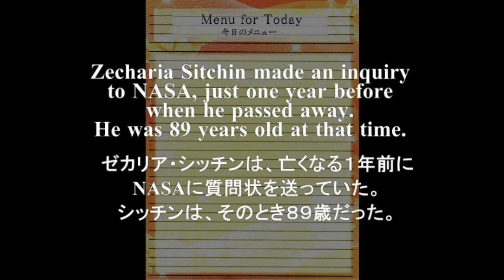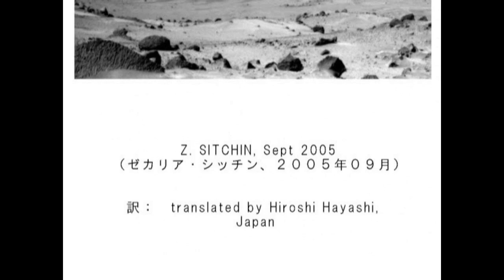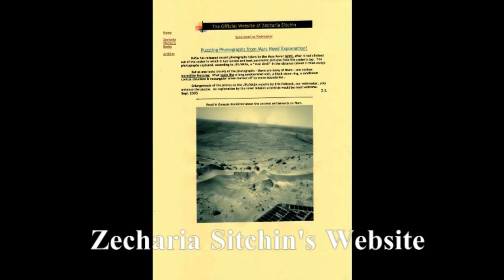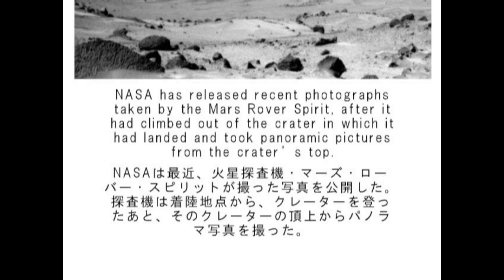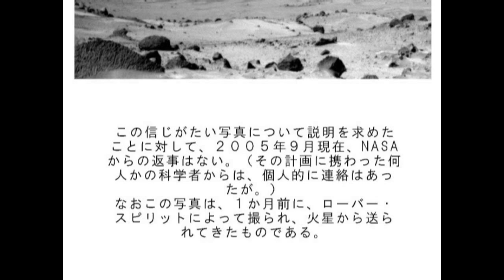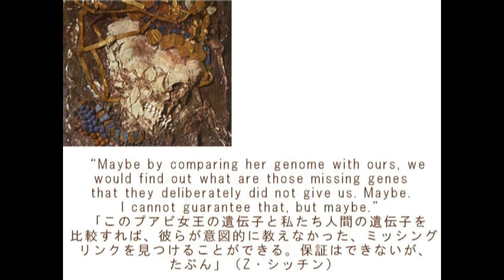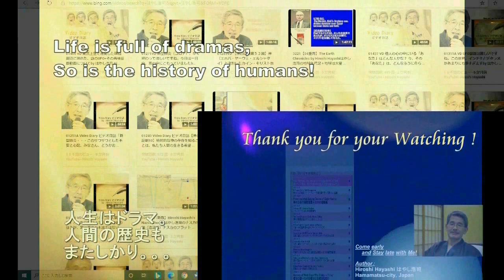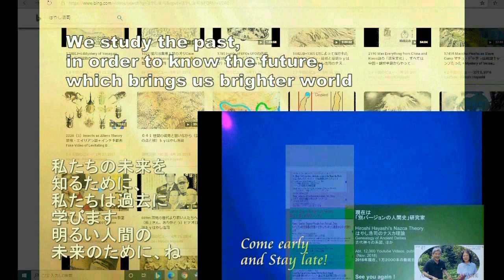3789【05】Zecharia Sitchin's Last Wish ゼカリア・シッチンの最期の願い＋火星の奇妙な物体と女王プアビby Hiroshi Hayashi Hayashi JP